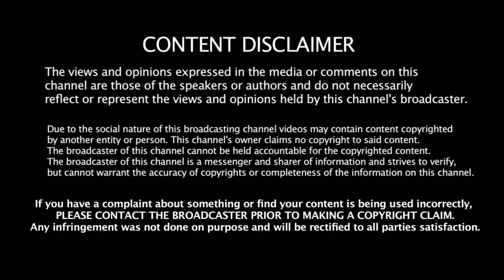Netflix Korean Movie | Miracle of imagination "OKJA" | Malayalam Review |Cinema Village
Cinema Village

Okja (2017)
Director: Bong Joon-ho
Language:English & Korean
Release date :May 19, 2017 (Cannes),June 28, 2017 (United States),June 29, 2017 (South Korea)
Running time :120 minutes
Starring :Tilda Swinton,Paul Dano,Ahn Seo-hyun,Byun Hee-bong
Box office: 20 lakhs USD